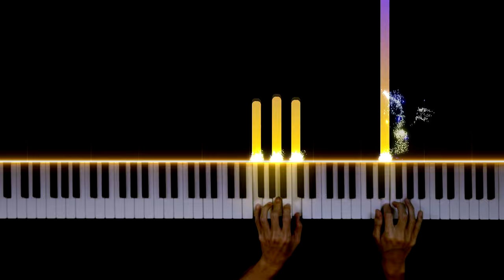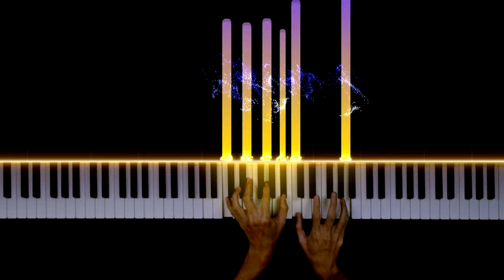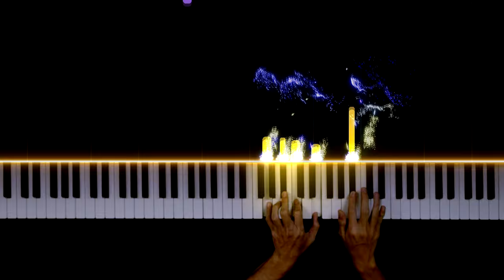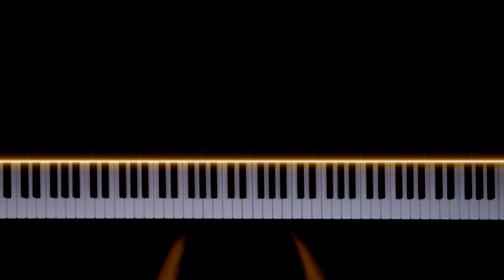Married Life "Up" x Canon in D (Wedding Version) | Piano Cover by Gerard Chua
Here's my Piano Arrangement of Married Life "UP" x Canon in D🎹

✅Online